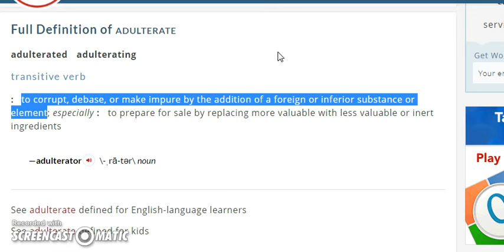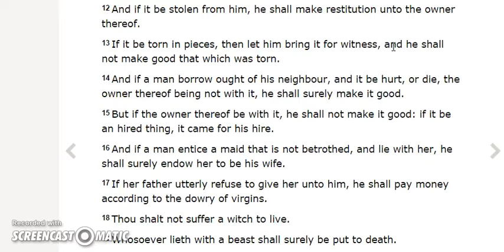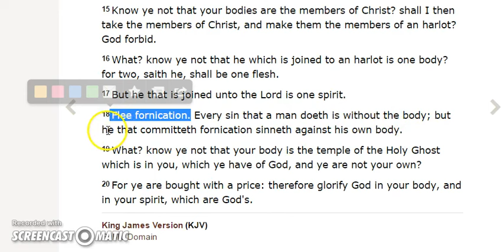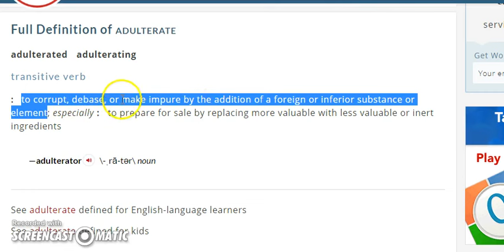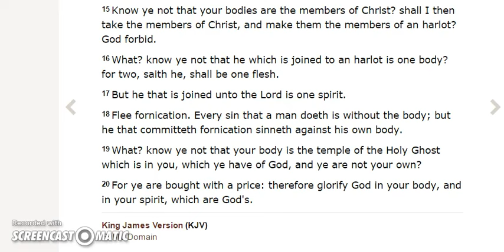Does fornication make two people married?